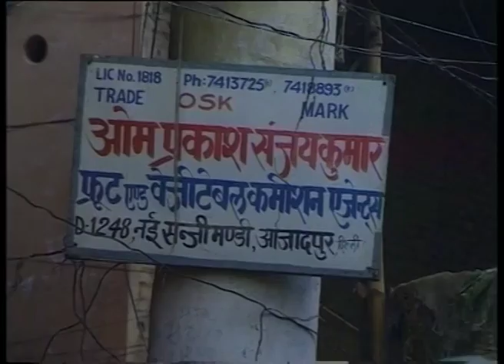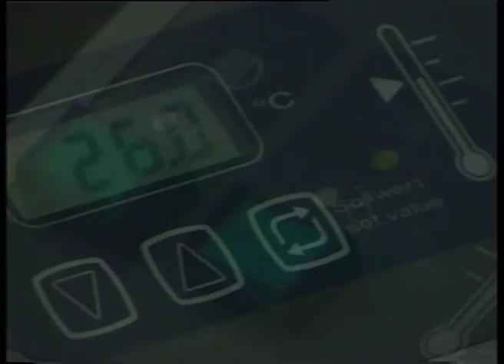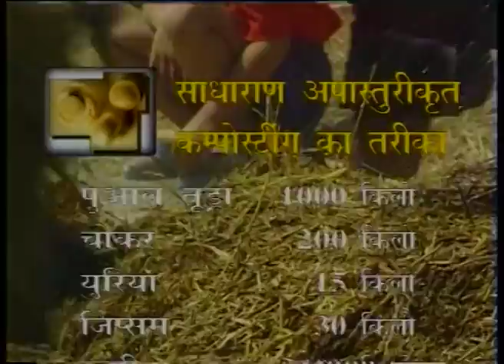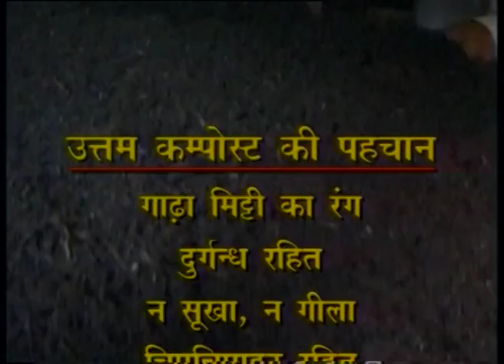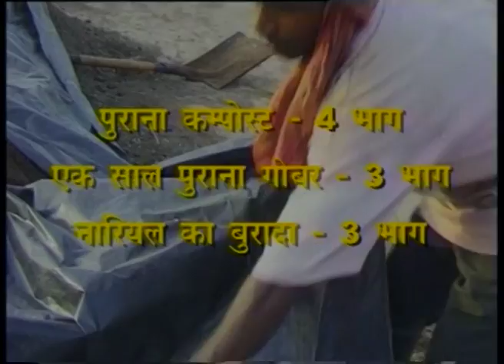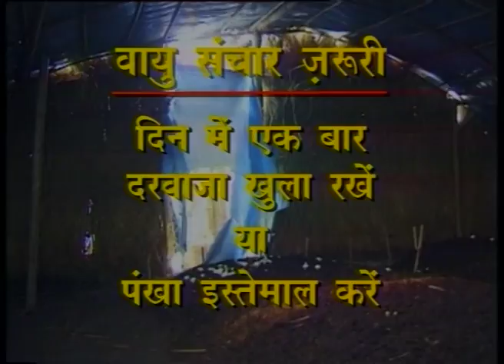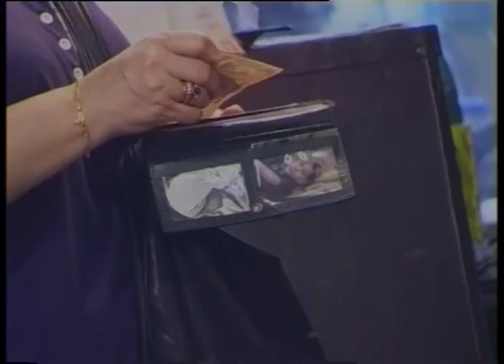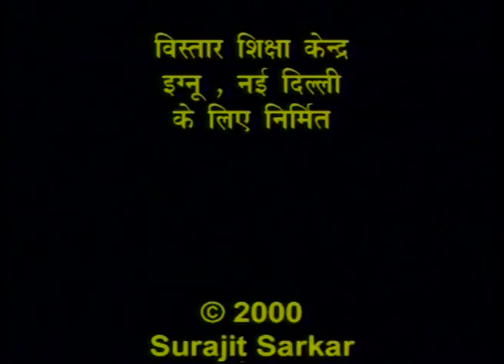Mushroom - Bhavishya Ka Aahar